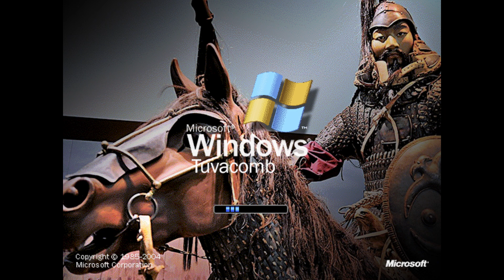Windows Tuvacomb Real‽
✧*︵‿︵‿୨♡✦♡୧‿︵‿︵*✧

Who needs gangsters when you have Tuvan Warriors with horses?

SPOLER ALERT: Possibly the leftovers of this previous OSM Episode

✦☾·Ｔａｇｓ·☽✦

✦☾·Ｃｏｐｙｒｉｇｈｔ·☽✦

PH: Walang nilalayong paglabag sa copyright
KZ: Авторлық құқықты бұзу көзделмеген

✦☾·Ｓｏｃｉａｌｓ·☽✦

✦☾·Ｄｉｓｃｏｒｄ　Ｓｅｒｖｅｒ·☽✦

✦☾·Ｅｎｄ　Ｄｅｃｌａｒａｔｉｏｎ·☽✦

✧*︵‿︵‿୨♡✦♡୧‿︵‿︵*✧